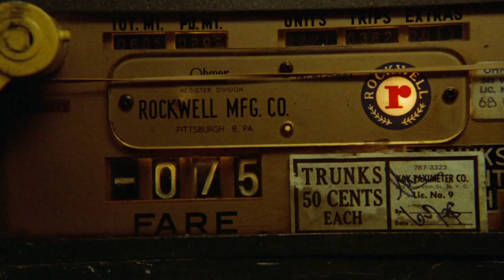Taxi Driver | Teaser Trailer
1976
dir. Martin Scorsese
writ. Paul Shrader
starring Robert De Niro

♫ "I Can't Stand the Rain" by Ann Peebles